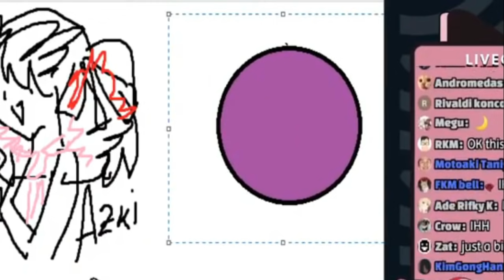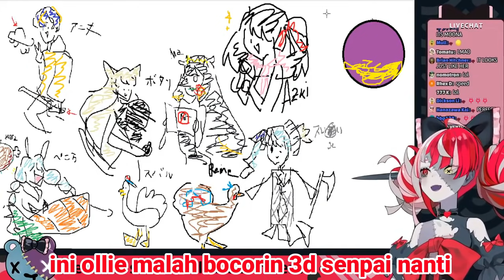[ Hololive sub indo ] Bocoran 3d model Moona hoshinova !!